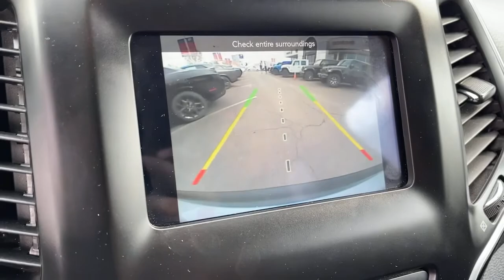2019 Jeep Cherokee Costa Mesa, Huntington Beach, Irvine, San Clemente, Anaheim, CA TJ17357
2019 Jeep Cherokee

*** NO MARKUP ADDENDUMS HERE AT ORANGE COAST. THE PRICE YOU SEE IS THE PRICE YOU PAY *** CPOV CERTIFIED *** Certified. Billet Silver Metallic Clearcoat 2019 Jeep Cherokee Latitude FWD 9-Speed 948TE Automatic 3.2L V6 17 x 7 Painted Aluminum Wheels, Deep Tint Sunscreen Glass, Popular Appearance Group, Quick Order Package 26J.This is a 2019 Cherokee LATITUDE with only 24227 miles. This vehicle is Billet Silver Metallic Clearcoat with Black interior and is in stunning condition. Recent Arrival! 20/29 City/Highway MPGFCA US Certified Pre-Owned Details:* Vehicle History* Warranty Deductible: $100* Limited Warranty: 3 Month/3,000 Mile (whichever comes first) after new car warranty expires or from certified purchase date* Roadside Assistance* Powertrain Limited Warranty: 84 Month/100,000 Mile (whichever comes first) from original in-service date* 125 Point Inspection* Transferable Warranty* Includes First Day Rental, Car Rental Allowance, and Trip Interruption BenefitsWe choose to take the stress out of the purchasing process. We work with third party sites to determine what is a fair price for our customers to ensure you will be happy with your buying experience. At Orange Coast Auto Group, we select only the best pre-owned vehicles to offer our customers. Our commitment to your peace of mind is our #1 priority.That's why each vehicle has a certified quality inspection, 3-month, 3000-mile Power-train Warranty on each car, our 72-hour/250 mile Love It or Leave It return policy, free CarFax report and clean title guarantee. Shop Easy, Drive Happy!
GVWR: 5 500 LBS,ENGINE: 3.2L V6 24V VVT W/ESS -inc: GVWR: 5 500 lbs 3.251 Axle Ratio Dual Bright Exhaust Tips Anti-Lock 4-Wheel-Disc Brakes,SIRIUSXM SATELLITE RADIO -inc: 1-Year SiriusXM Radio Service No Satellite Coverage HI/AK/PR/VI For More Info Call ,BILLET SILVER METALLIC CLEARCOAT,POPULAR APPEARANCE GROUP -inc: Deep Tint Sunscreen Glass,WHEELS: 17 X 7 PAINTED ALUMINUM (STD),QUICK ORDER PACKAGE 26J -inc: Engine: 3.2L V6 24V VVT w/ESS Transmission: 9-Speed 948TE Automatic,3.251 AXLE RATIO,TRANSMISSION: 9-SPEED 948TE AUTOMATIC (STD),BLACK CLOTH BUCKET SEATS,Front Wheel Drive,Power Steering,ABS,4-Wheel Disc Brakes,Brake Assist,Aluminum Wheels,Tires - Front All-Season,Tires - Rear All-Season,Heated Mirrors,Power Mirror(s),Rear Defrost,Intermittent Wipers,Variable Speed Intermittent Wipers,Rear Spoiler,Power Door Locks,Daytime Running Lights,Automatic Headlights,LED Headlights,Fog Lamps,AM/FM Stereo,Bluetooth Connection,MP3 Player,Auxiliary Audio Input,Pass-Through Rear Seat,Rear Bench Seat,Adjustable Steering Wheel,Trip Computer,Power Windows,Keyless Entry,Power Door Locks,Cruise Control,A/C,Woodgrain Interior Trim,Cloth Seats,Bucket Seats,Driver Vanity Mirror,Passenger Vanity Mirror,Floor Mats,Smart Device Integration,Power Windows,Power Door Locks,Trip Computer,Engine Immobilizer,Traction Control,Stability Control,Traction Control,Front Side Air Bag,Tire Pressure Monitor,Driver Air Bag,Passenger Air Bag,Front Head Air Bag,Rear Head Air Bag,Passenger Air Bag Sensor,Front Side Air Bag,Rear Side Air Bag,Knee Air Bag,Child Safety Locks,Back-Up Camera